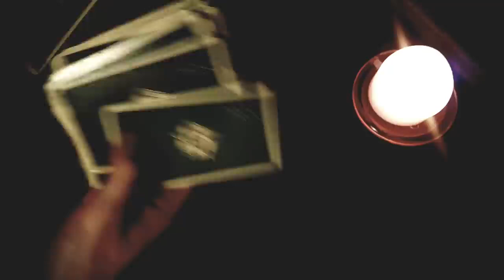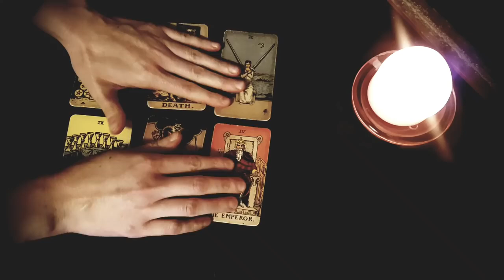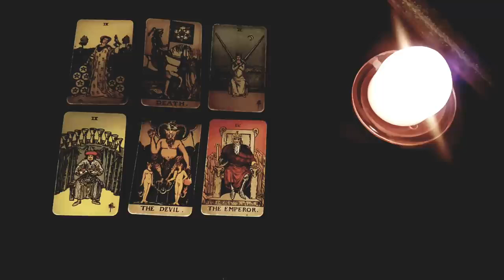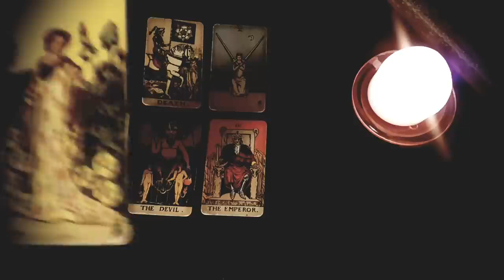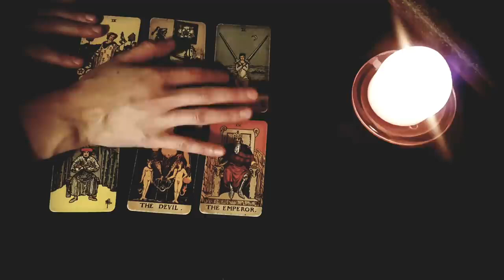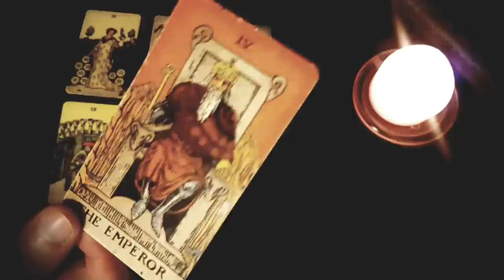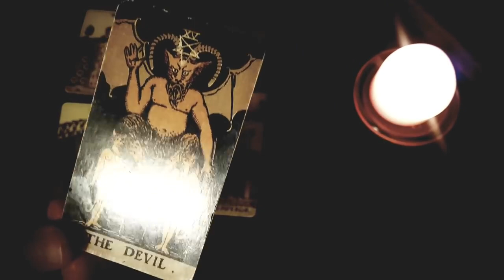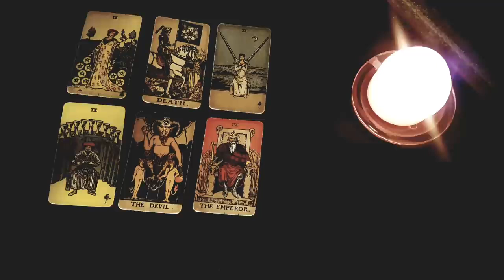GEMINI 🔥💣*ONLY* WATCH THIS IF YOU CAN HANDLE THE TRUTH! 😮 CAN YOU?! MID MARCH 2023 TAROT